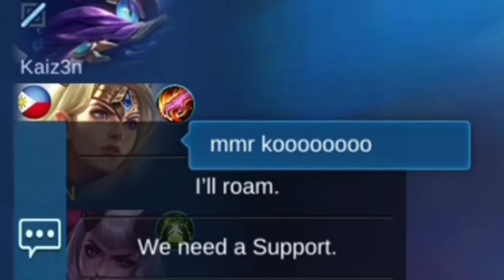[ZILONG] I MET TOXIC TEAMMATES AGAIN IN RANK GAME😢😢 - Mobile Legends Gameplay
I will do my best to upload content everyday.

➖Goal on this Channel➖

500 likes for my videos, can we? It really helps a small youtuber like me❤

➖(FAQS) ➖
1. Where do I live?
Answer: Santa Maria, Isabela Philippines
2. What Device I use?
Answer: Vivo Y91C/Vivo 1820 ➪2GB RAM + Phone Internal 32GB, my Phone is lagging when I record my Gameplay, Soon I'll buy New Phone for Good Gameplay and Quality Content😊
3. What Recorder I use?
Answer: Screen Recorder App
4. What Editing App I use?
Answer: Picsart/Ps Touch/Pixellab
5. Who is my Favorite Hero?
Answer: My favorite is Zilong he is my main and also I use any kinds of Heroes not only Zilong🔥
6. How old I am now?
Answer: Soon i will reveal my Age and my real name.
7. What build I always use?
Answer: Rapid Boots, Blade of Heptaseas, Windtalker, Berserker's Fury, Endless Battle, Blade of Despair.

ZILONG REVAMP GAMEPLAY 2020
ZILONG BEST SPELL AND BUILD 2020
ZILONG HIGHLIGHT'S
ZILONG EXECUTE GAMEPLAY
ZILONG RETRIBUTION GAMEPLAY
ZILONG MAGE BUILD
ZILONG MARKSMAN BUILD

In this video :
mobile legends zilong
zilong
zilong highlight's
zilong gameplay's
zilong new skin
zilong moments
zilong damage
zilong new skin effects
zilong combo
zilong glorious general
zilong skin
zilong spell
zilong new glorious general skin 2020
zilong new revamp 2020

Gaming
ML
MLBB
Mobile Legends
Mobile Legends: Bang Bang
Wtf
Moments
Top Local
Top Global
Pro